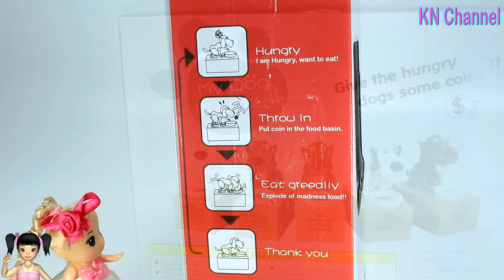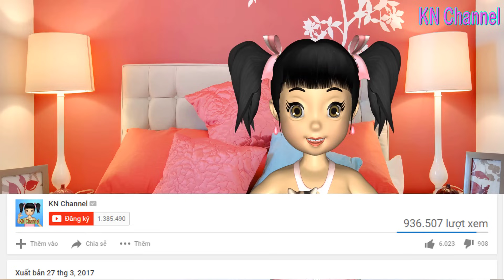CHỈ CÁCH KIẾM 800 NGÀN ĐỒNG TRONG 1 NGÀY THẬT DỄ DÀNG | PIGGY BANK MY DOG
KN Channel sẽ chỉ cách kiểm 800 ngàn đồng chỉ trong 1 ngày thôi theo cách của búp bê chibi bằng đồ chơi mới My Dog Piggy Bank nha.
Nếu tụi mình làm theo thì như thế nào nhỉ?? hi hi